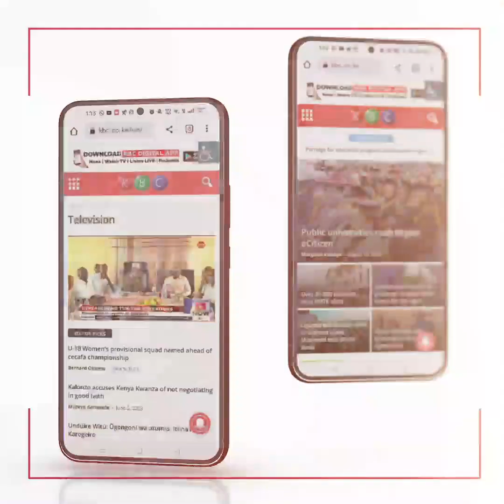Kiharu MP Ndindi Nyoro on economic growth